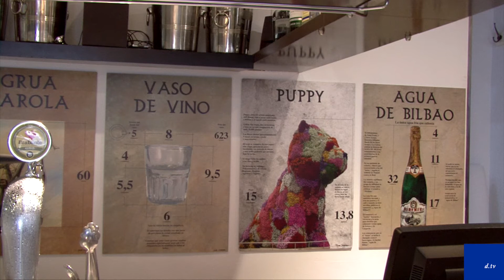El Arte del Bacalao en Urkiola Mendi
Aunque en este pequeño restaurante se puede encontrar bacalao todo el año, en este tiempo Rogelio Barahona se luce con sus mejores recetas y nos enseña algún truco que otro